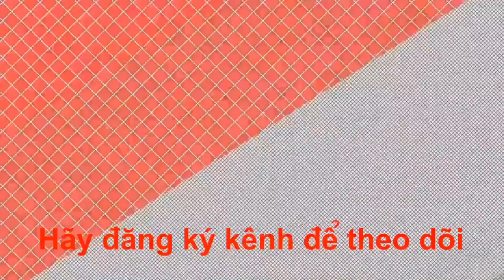✅12 ĐIỂM ĐÁNG MUA TOYOTA VIOS 2020,Bảng Giá Xe,Khuyến Mại,Chi Phí Lăn Bánh,Trả Góp,Đánh Giá Mới Nhất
✅Tháng 3/2020 Chỉ 150 Triệu Nhận Vios 2020
✅CHÀO VIOS 2020 Siêu Khuyến Mại
✅CHÀO THẬP KỈ MỚI CỦA TOYOTA 🎉🎉🎉
✅Vios phiên bản 2020 là chiếc xe được chờ đợi nhất
💥💥💥 BÁO GIÁ NIÊM YẾT TOYOTA NEW VIOS 2020 MỚI NHƯ SAU:
💢 Áp dụng từ: 01/01/2020 Vios Full option 💥
- Vios G CVT : 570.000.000vnđ( Phiên bản 7 túi khí)
- Vios E CVT: 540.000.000vnđ( Phiên bản 7 túi khí)
- Vios E CVT : 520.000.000vnđ( Phiên bản 3 túi khí)
- Vios E MT: 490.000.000vnđ( Phiên bản 7 túi khí)
- Vios E MT. : 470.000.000vnđ( Phiên bản 3 túi khí)
* Màu xe: Nâu vàng, Đen, Trắng, Đỏ, Bạc, Xám
Toyota Vios 2020 Trang bị thêm hàng loạt tính năng cao cấp như:
- Vios G: Trang bị thêm kiểm soát hành trình, màn hình đa thông tin TFT, Apple car play, Android Auto, Camera lùi, cảm biến góc Trước/Sau.
- Vios E CVT được trang bị: Ghế da, màn hình DVD 7", Apple car play, Android Auto, Camera lùi, túi khí tùy chọn 3 hoặc 7.
- Vios E MT trang bị thêm: Ghế da, màn hình DVD 7", Applay Car play, Android Auto, camera báo lùi, gập gương điện, phanh đĩa cho cả 4 bánh. Túi khí tùy chọn 3 hoặc 7.